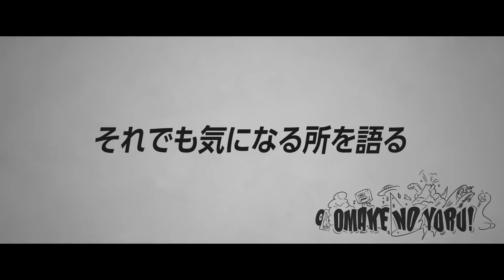あれから９年経った…忖度なしで『ガーディアンズ・オブ・ギャラクシー：VOLUME 3』感想レビュー【おまけの夜】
ジェームズ・ガンMCU最新作！『ガーディアンズ・オブ・ギャラクシー：VOLUME 3』ネタバレ感想レビュー！

そして5月23日にトークライブ『ニュージャージー』開催します！

グッズの販売所
OMAKENOYORUのオリジナルアイテム通販 ∞ SUZURI（スズリ）